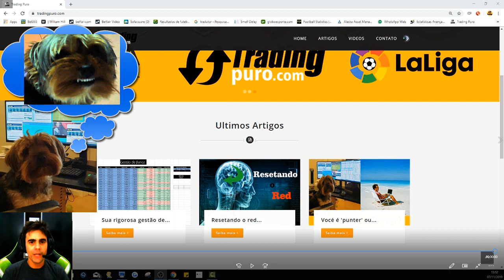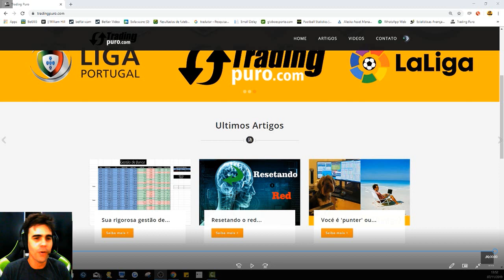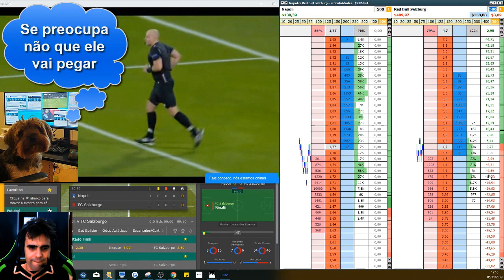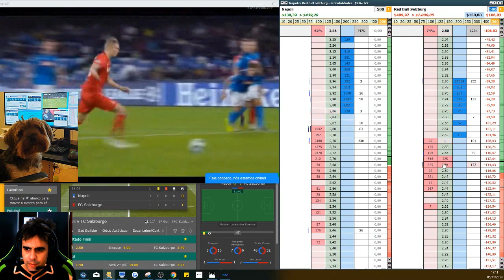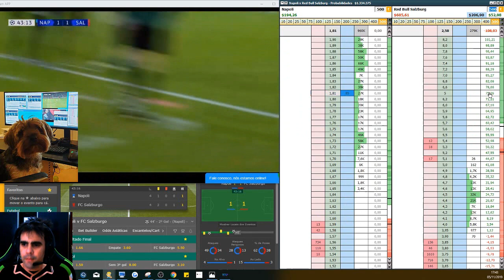Trader Esportivo - Will Moura - Podem até me tirar dinheiro, mas vou atrás! 💸💸💸💸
Will Moura é Trader Full time na Betfair desde 2014, especialista no mercado de Match odds. "No dia que fiz meu cadastro na Betfair, senti algo dizendo que faria disso minha profissão. Não demorei muito para largar tudo, afinal de contas a sorte acompanha os audazes!”